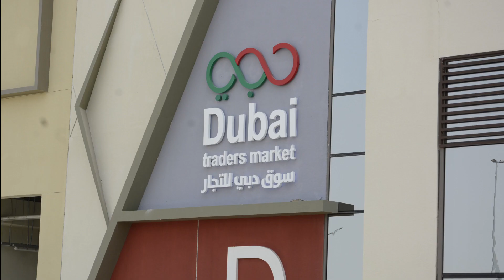Opening Ceremony Of FKtools Yiwu Market Branch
We are delighted to announce that we are now officially opened at YIWU Market UAE.
We look forward to seeing you at our new location